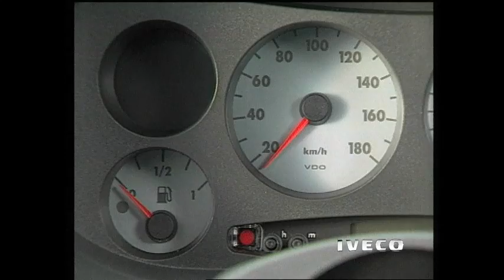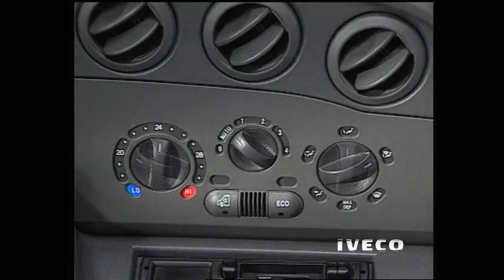Iveco Daily S2000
The birth of the new model